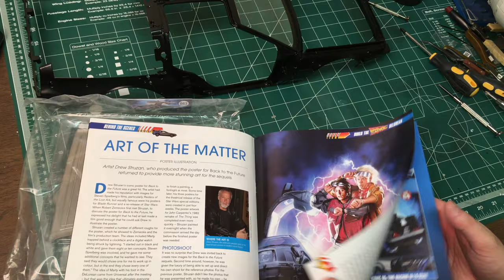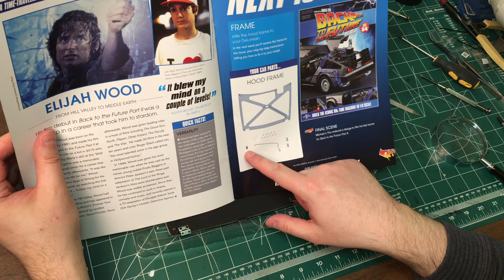Build the BACK TO THE FUTURE DeLorean USA!!! Issue 63: Front Hood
Hello All!!!

Just got started on a new project!!  The "Build the BACK TO THE FUTURE" De Lorean!!!  This fully licensed model comes from Eaglemoss and is now available to subscribers in the United States.  Follow along as I build the ULTIMATE time machine!!!

If you want to donate and contribute to the Back to the Future De Lorean build,

New 2015 PC Specs (Since so many of you asked):

CPU:  Intel i7-5960X
Motherboard:  Asus X99 Deluxe
RAM:  16GB Corsair Vengeance LPX 2800mhz
CPU Cooler:  Corsair H105 water cooler
Graphic card:  Asus NVidia GeForce GTX 980 Poseidon w/4GB DDR5 Video Memory (Also optional water cooling on board)
Power Supply:  Corsair HX1000i  (1000Watt)
Primary Hard Drive:  Samsung 850 EVO 1TB
Secondary HDD:  Western Digital 2TB Black HDD
Case:  Cooler Master Cosmos
Monitor:  Asus 27" Republic of Gamers SWIFT - 1ms response time @ 165Hz
Mouse:  Logitech G502
Keyboard:  Logitech G910